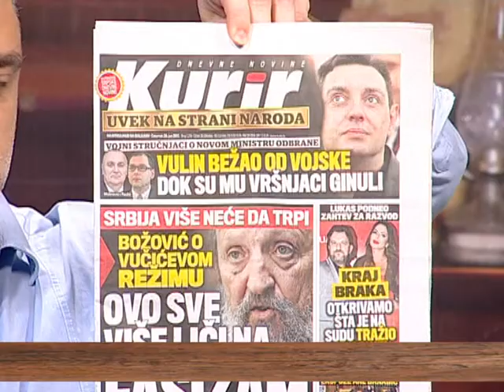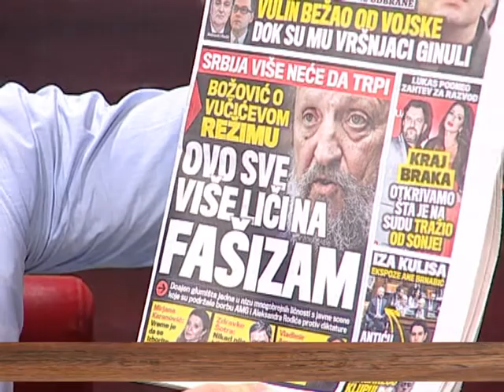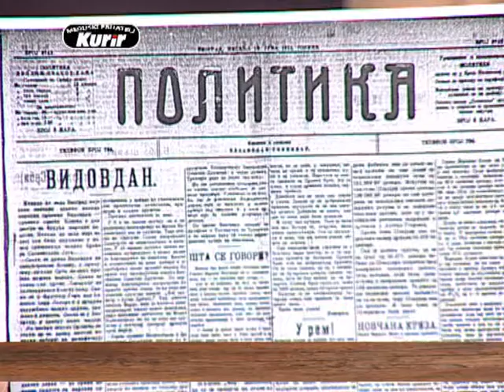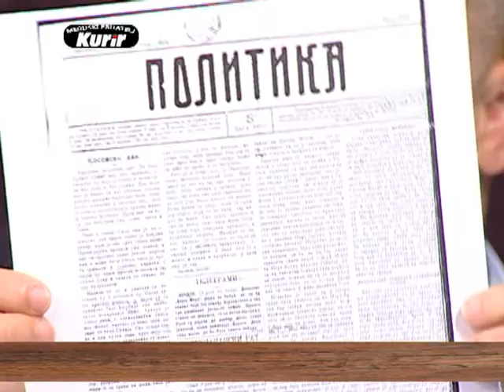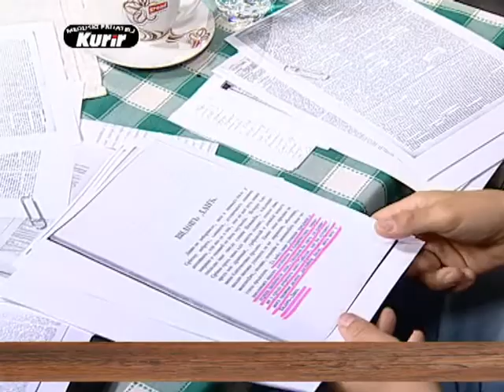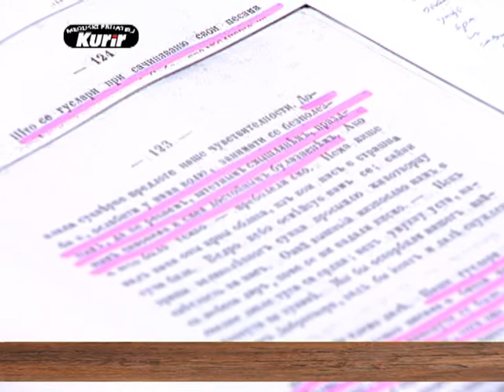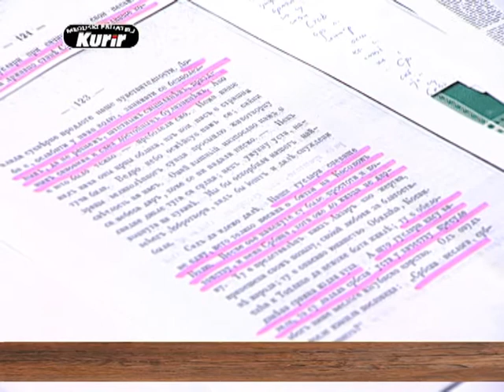EMISIJA UZ JUTARNJU KAFU SA KURIROM 29.06.2017. DUŠAN ĐURIĆ by RATKO FEMIĆ